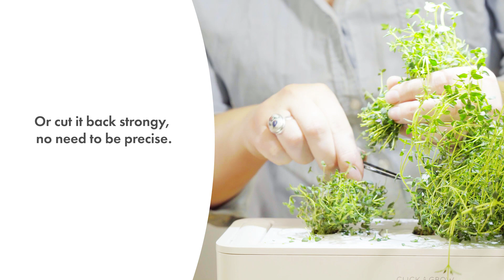How-To Prune Thyme